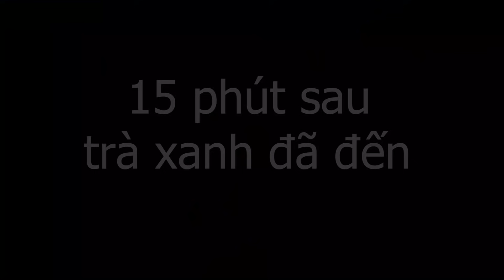Trà Xanh Bất Ngờ Có Bầu Với Kiên Chổi Phải Cưới Gấp | Kiên Chổi Vlog